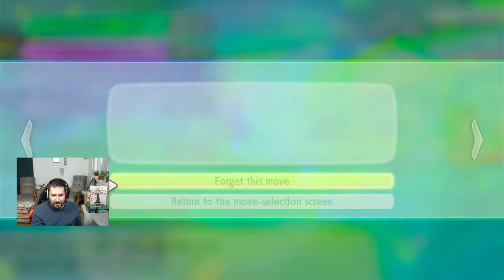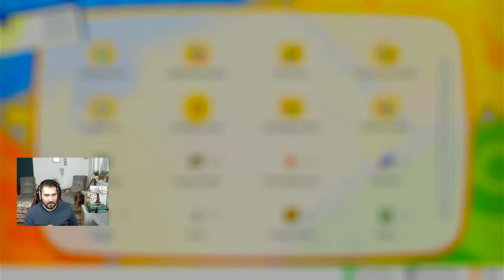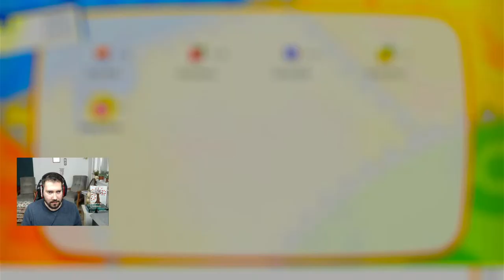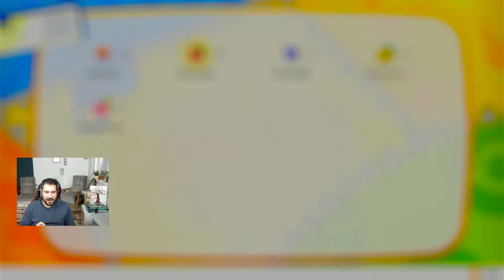POKEMON NUZLOCKE - LETS GO EEVEE 2. rész / Part 2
A Szabályok, amik szerint Dave játsza a Let's GO Eevee Nuzlockját:
1. A játékos csak az első vad Pokémont foghatja el, amellyel az egyes területeken találkozik, és semmi mást. Ha az első vad Pokémon elájul vagy elmenekül, nincs második esély.
Ha az adott területen az első találkozáskor több Pokémon jelenik meg egyszerre, a játékos szabadon választhat, hogy a két vagy több vad Pokémon közül melyiket szeretné elkapni, de csak az egyiket kaphatja el.
2. Bármelyik elájult Pokémon halottnak minősül, és el kell engedni.
Extra:
3. El kell neveznie minden elkapott Pokémont, hogy jobban kötődjön hozzájuk
4. NPC-ktől kapott Pokémont elfogadhat területenként/városonként egyszer.
5. Más játékostól kapott Pokémon nem engedélyezett

Alkalmazott könnyítések:
A. A Let's GO Eevee limitált XP lehetőségei miatt nem területenként, hanem fűszigetenként, barlangszobánként és vízterület/különböző vizi utanként 1 pokémont elkaphat.
B. Ha Shiny Pokémont lát, azt elkaphatja szabadon. Ha nem első Pokémon volt a területen akkor nem használhatja, de a boxban tárolhatja. Ha első Pokémon volt és használja, de kiütik, akkor nem kell elengednie, a boxban tárolhatja.
C. Bagszi vagy bármely egyéb vendég becsatlakozhat második játékosként, hogy segítsen Pokémont fogni vagy harcolni Dave saját csapatát használva.
D. Oda-vissza csere a Pokémon továbbfejlesztéséért engedélyezett

BITEFIGHT ONLINE GAME: BIRODALOM: 41-HEZ CSATLAKOZZ VÁMPIRKÉNT.

FORTNITEON BELÜL : SUPPORT A CREATOR - MONGUFTA-DAVE

♥Köszönöm szépen, hogy tagok lettek ♥ :
Armin Virag
gMerik219
ASHY
Csengettyu
Bogi Uhrin
Alexandra Pénzes
Axika
Józsii Mongufta
valrose
Anna Laura Nagy
Filter Nélkül
Vix
Anna Balogh
gréti
Gergő Nádár
Szabó Réka
Jhon
Vanda Ruszkovics
Lara Mák
Anna Laura Nagy(másik fiók)
ZoliLPS
Barack Kajszi
nikita
Furuya-kun
Fancsiroblox
Bendegúz Bár
Lili Lengyel
József Botka
Sintábor Flóra
HybridNorbi
Lara Laki
bad_cat_rawr
Luca Nagy
Bai_10
NOÉMI SSO
Jármics István
Star Stable Magyarul
Annamari Gulyás
Bálint Boronyák
Dorka
Disty
Jack Sparrow
Varnyú Geckri
Justine Toadlund
Yellowtree
Gergő Puskás
Topixxx
Rita Báthori
NymeriaRose
Valaki
Gáspár István
GabrielX
lola the horsegirl
Luca Kun
Dávid a kuty
Csaszi
Máté Bartal
Eniko Virag
Dorothy SSO (Izé)
Leon knite
HorváthRegő
Bori Könyves
"a csatornát töröltük" ??? - 2 db
Viktor Molnár
CSONGI
Kira
Csicsa
Nadine Dreamknight
Andrew Studio 2.0
Emily SSO
Gulyás Dóri
Bai_10 (másik fiók)
𝔖𝔱𝔯𝔞𝔴𝔟𝔢𝔯𝔯𝓎'𝔰 𝔖𝔱𝔞𝔟𝔩𝔢
sso Hanna and Horses
B.Vjk$
Kiss Eszter
Réka Ernszt
Zsófi Zsófi
Viktor gameplay
Julianna Szabó
Dóra Szűcs
timea Vágány
Eszter Kovács-hanka
Fox_kristof
Falnagy Peti
Carolini Targaryen
Hilda Kopcsó
hannah
Imre
SSO Nina
Kővágó Máté
KrisszHUNHDGaming
démon vagyok meg angyal
The Cat Jolan
frog_pati
Smeliboy
viktória dénes
Krisz Berta
Phoenix
SCATTY
fahéjas csiga
Piacos Néni
Tünde Szécsényi
Evelin Kardos
Andrew Emett Studio
Zoltán Hajdú Báthori
Emmy
Takanashi Kikki
Tifi:)
Mirtusz
Zsolt Elek
7 saját családi fiók
Vica33
PRO hungary
theyaa ayushi
Beatrice (Bea)
Mongufta Workshop
AmyHammer
Mongufta.Family.Dave (ajándékozós fiók)
SzarnyasLany
Virago Kistinni
TheAlienGirl
kutya idő fan
Zsombor Gyulavári
Cora Duskyear
Sso Csenel
Emese Feher
Hubaa
Azazel Stark
senkilanya
bagszi
Bonnyxx
stxxrgiirl
Éva Kovácsné Forgács
Stellar
Zsillám Katisza
Liliána Rózsa
Hargita Czifra
Ármin princz

A számláló végén Sub Bass Monster 4 ütem c. dalát adtam elő egy karaoke estén és onnan feltöltött felvétel.